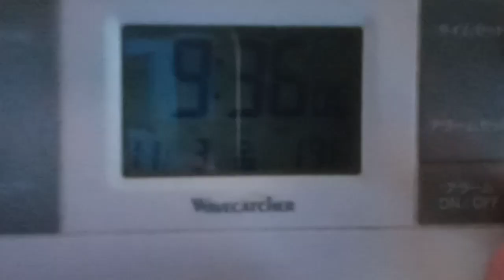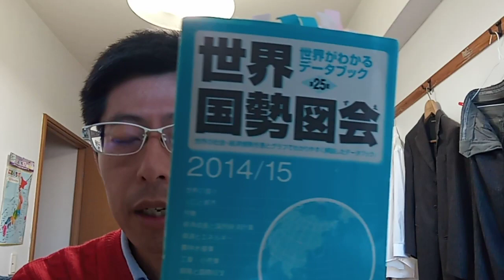阪神タイガースの岡田監督や総理内閣と国会議員の方達やマスコミのまとも側の人達へ２０２３年１１月３日の状況報告。この遊ばないで電波などで会わせる方法は人減らしが目的だったようです。確定事項。１